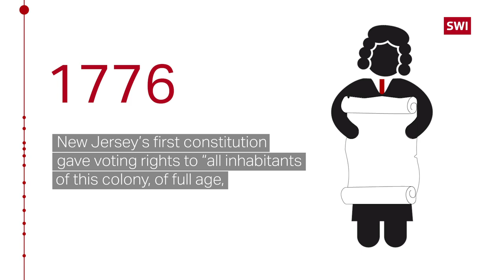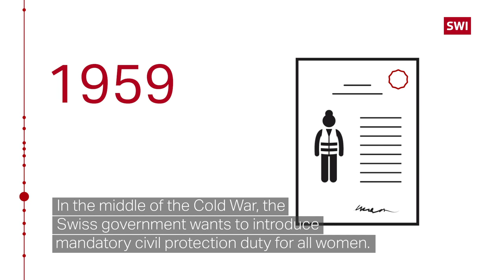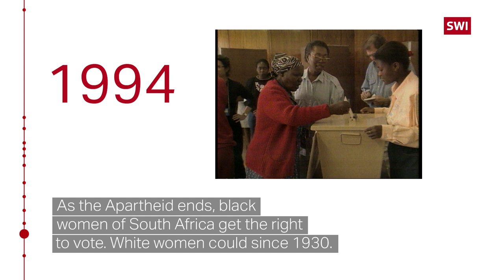The introduction of women's suffrage worldwide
Switzerland was one of the last countries to grant women their right to vote, preceding only 22 other countries worldwide. Today, only one country doesn't allow women voters to cast their ballot in national elections, just because there aren't any. In Vatican City, an absolute monarchy, the legislators are appointed by the Pope. Neither male nor female citizens have the right to vote.

February 7, 2021, marks the 50th anniversary of Swiss women's right to vote. Two thirds of the male population voted in favour of women's suffrage in 1971. A first vote in 1959 was rejected with the same proportion, and a previous petition submitted in 1929 was ignored by the government.

When and how were women allowed to vote in other countries? The journey through time starts in 1776, and is closely linked to the notion of land ownership. Here's a brief timeline of the introduction of women's suffrage worldwide.